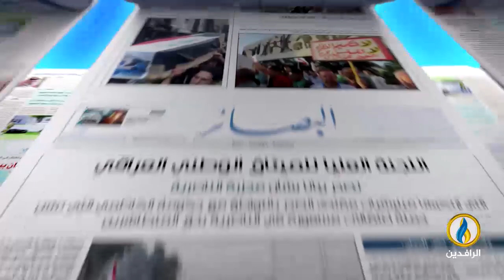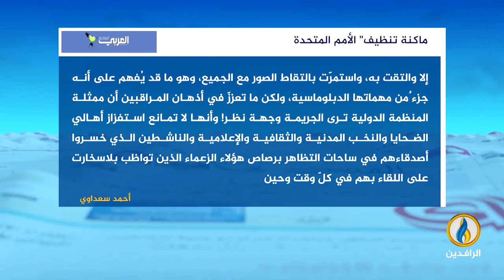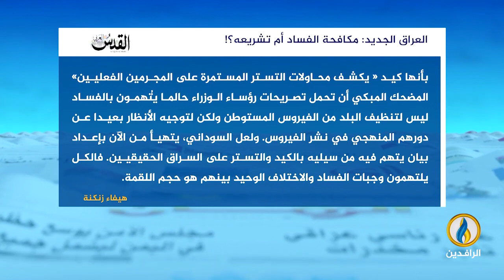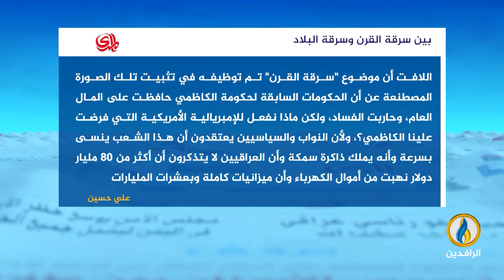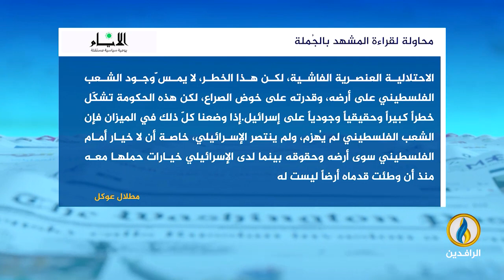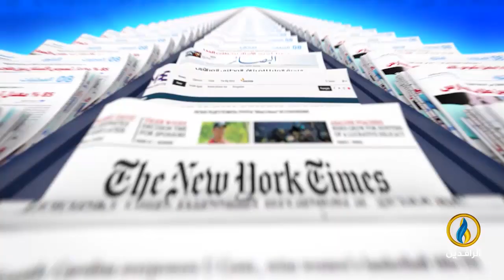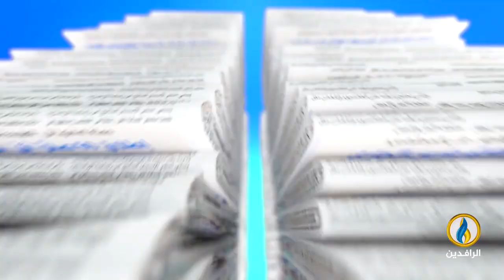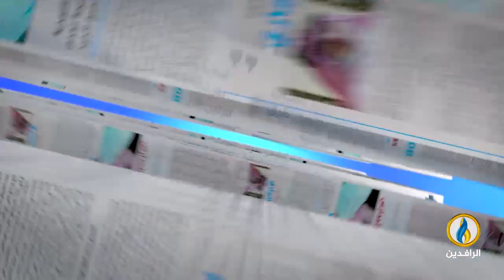صدى_الأقلام | 7 - 3 - 2023